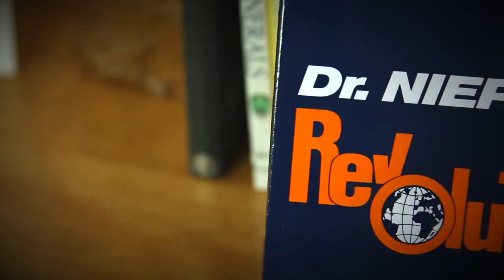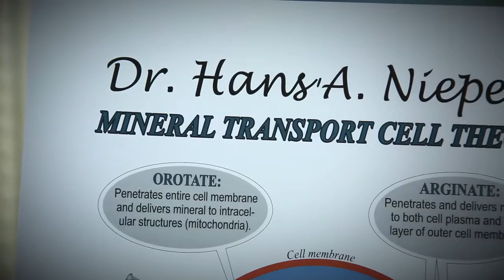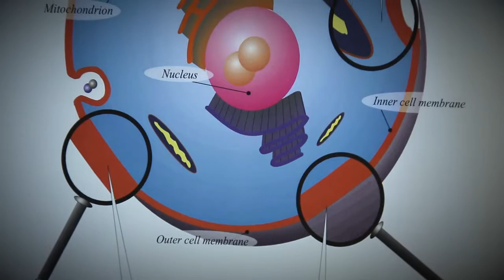Who is Dr. Hans Nieper ?